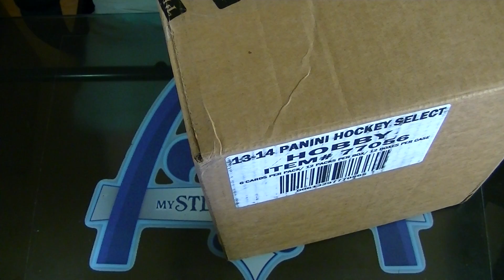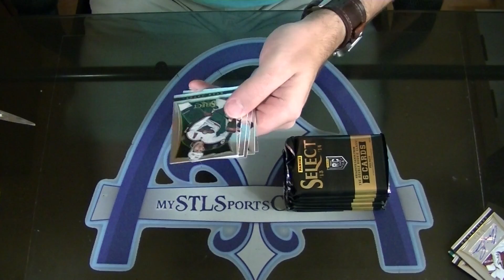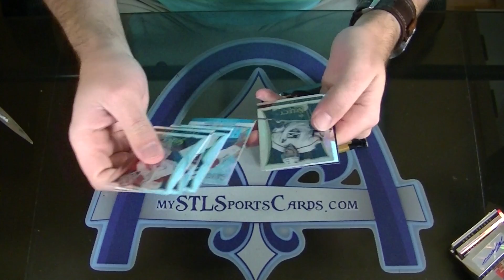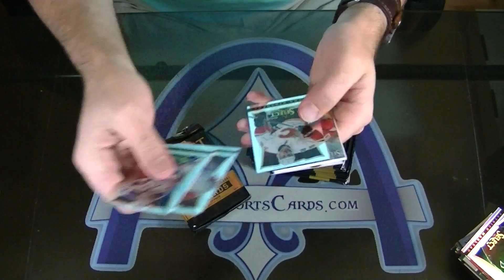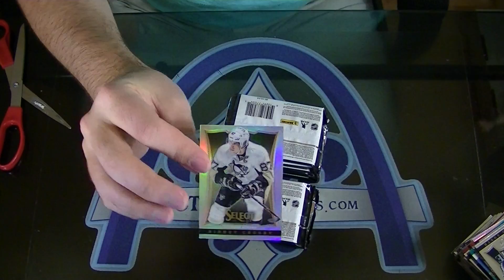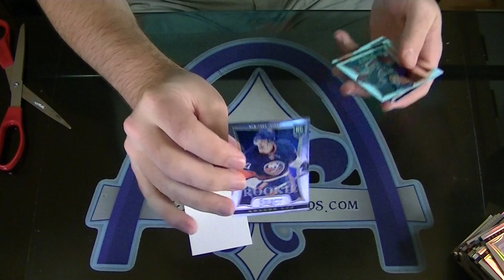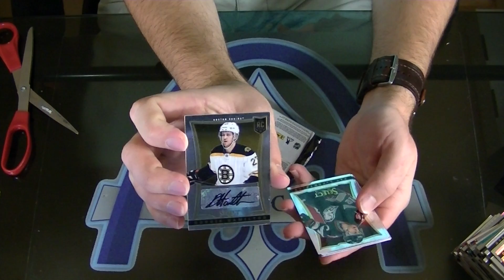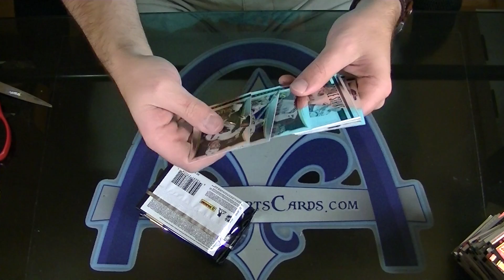2013-2014 Panini Select Hockey CASE Group Break #632 - Part 1